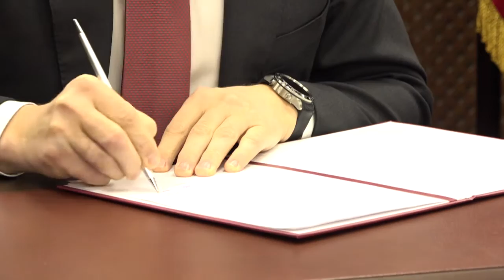Соглашение о сотрудничестве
Глава Одинцовского округа Андрей Иванов и ректор МГИМО Анатолий Торкунов подписали соглашение о сотрудничестве.